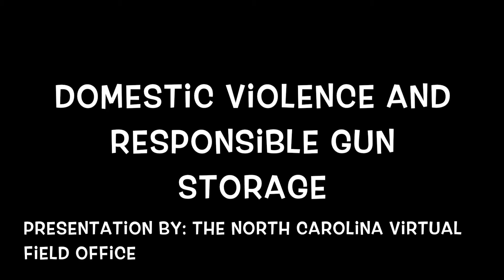Domestic Violence & Responsible Gun Storage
welcome to another presentation! This was a presentation shared at our Thursday meetings. During every Thursday meeting, we always try to present a topic of education and continue having discussions in our VFO. Watch our video to learn about domestic violence and responsible gun storage.